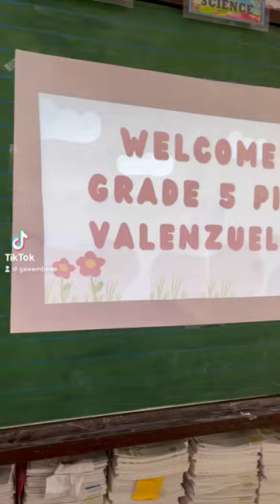We had a blast. I'm so proud of you, Grade 5 Pio Valenzuela.